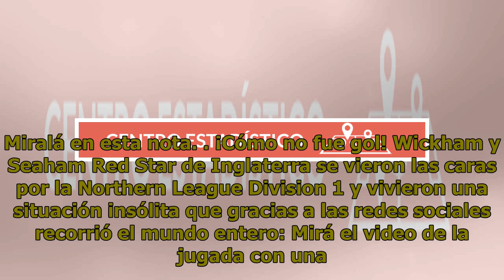Video insólito: ¡Si definen así no le hacen un gol ni al arcoiris!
25 de marzo de 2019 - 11:03 Wickham y Seaham Red Star de Inglaterra protagonizaron una jugada de locos. Miralá en esta nota. ¡Cómo no fue gol! Wickham y Seaham Red Star de Inglaterra se vieron las caras por la Northern League Division 1 y vivieron una situación insólita que gracias a las redes socia...